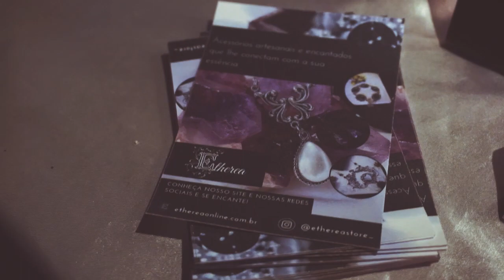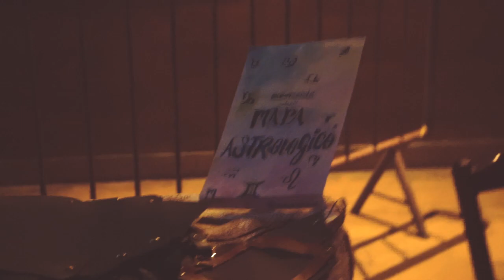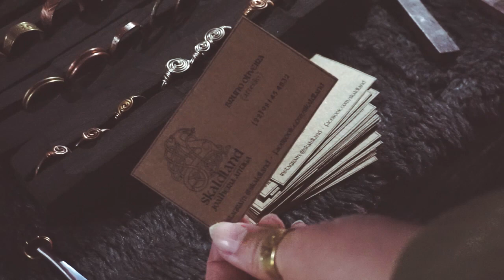VLOG | CORVUS CORAX, TERRA CELTA E MUITO MAIS PRA VCS! | Tyta Montrase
❧ A minha Lista de Desejos na Amazon